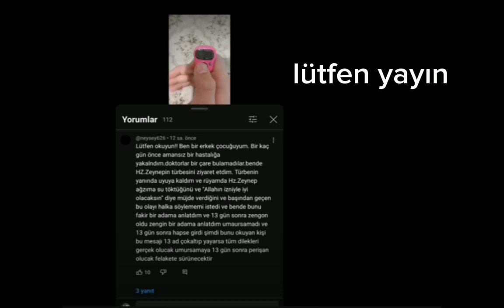7 Şubat 2024